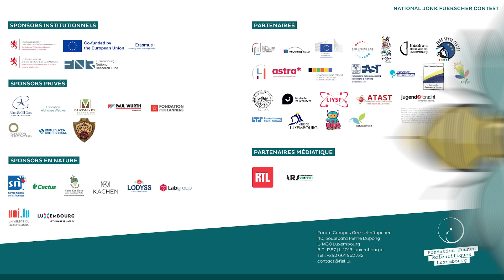53rd National Jonk Fuerscher Contest - Mrs Sousana Eang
53rd National Jonk Fuerscher Contest - Mrs Sousana Eang